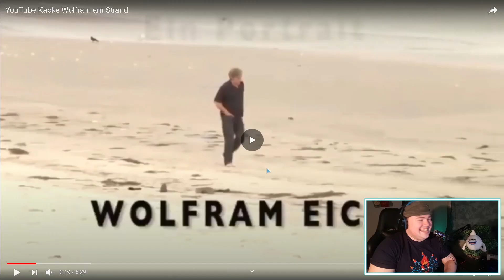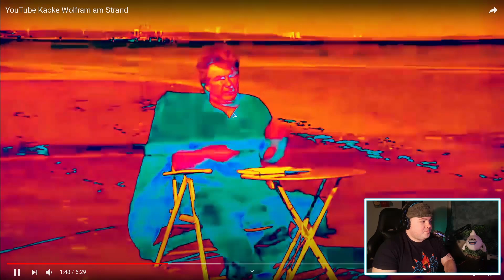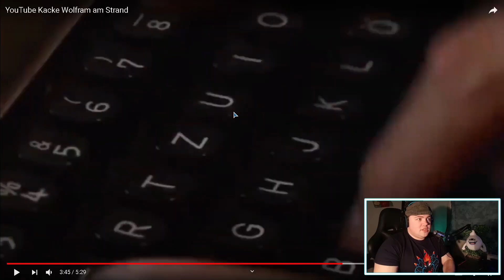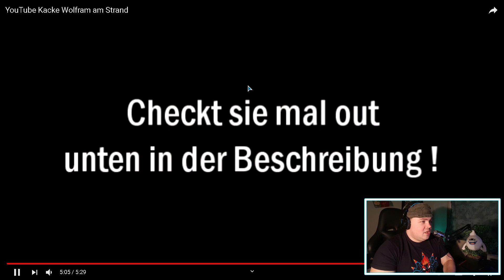YouTube Kacke - Wolfram am Strand | REAKTION